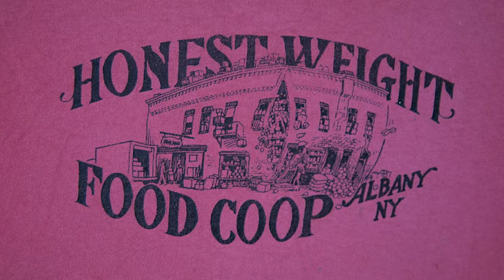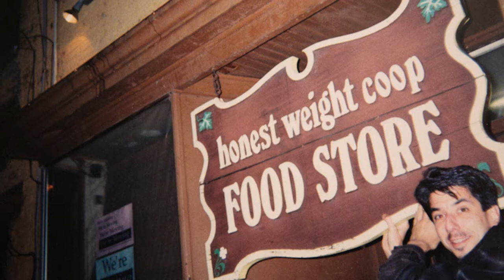Quail Street Construction